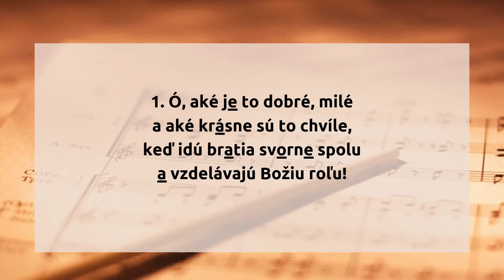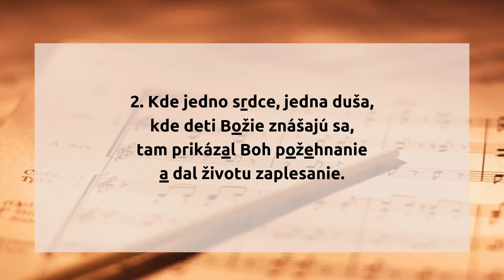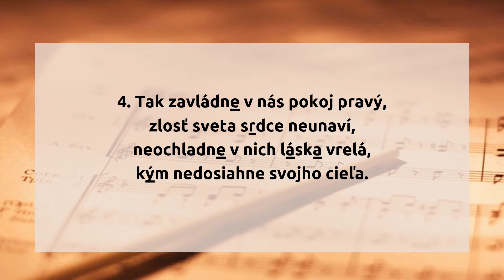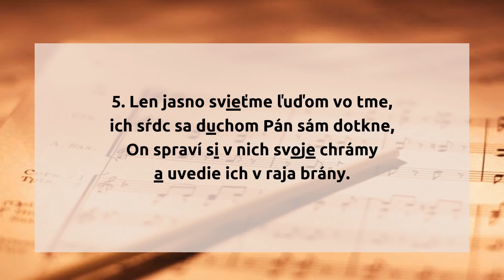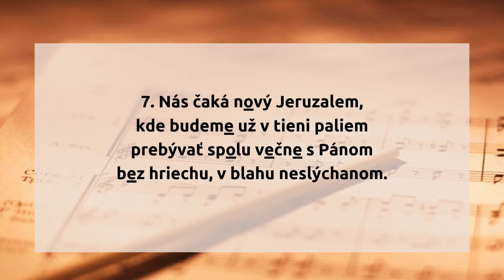298. Ó, aké je to dobré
298.  Ó, aké je to dobré

1. Ó, aké je to dobré, milé
a aké krásne sú to chvíle,
keď idú bratia svorne spolu
a vzdelávajú Božiu roľu!

2. Kde jedno srdce, jedna duša,
kde deti Božie znášajú sa,
tam prikázal Boh požehnanie
a dal životu zaplesanie.

3. Ó, bratia, sestry, buďme svorní
a v bratskej láske nerozborní,
nech ľudstvo vidí, že sme stáli
a nášho Otca v nebi chváli.

4. Tak zavládne v nás pokoj pravý,
zlosť sveta nám srdce neunaví,
neochladne v nich láska vrelá,
kým nedosiahne svojho cieľa.

5. Len jasno svieťme ľuďom vo tme,
ich sŕdc sa duchom Pán sám dotkne,
On spraví si v nich svoje chrámy
a uvedie ich v raja brány.

6. Nuž, bratov - sestier v milovaní
a láskou k všetkým ľuďom hnaní
zotrvajme až do skonania,
bárs mnohí nás tu klnú, hania.

7. Nás čaká nový Jeruzalem,
kde budeme už v tieni paliem
prebývať spolu večne s Pánom
bez hriechu, v blahu neslýchanom.

hudba: William Howard Doane
slová: Ján Rybárik